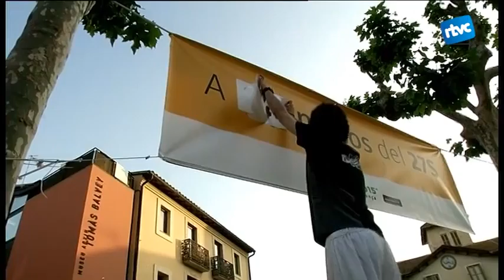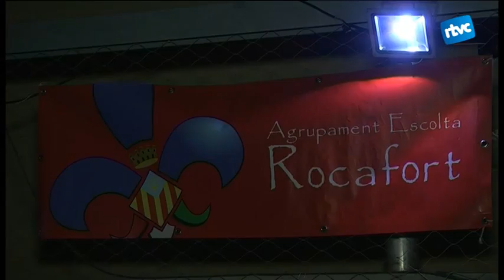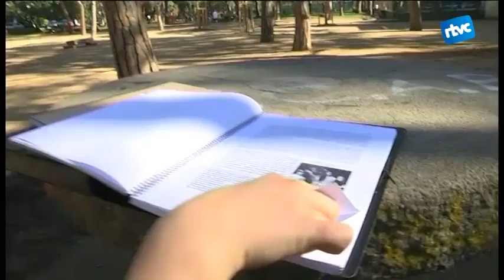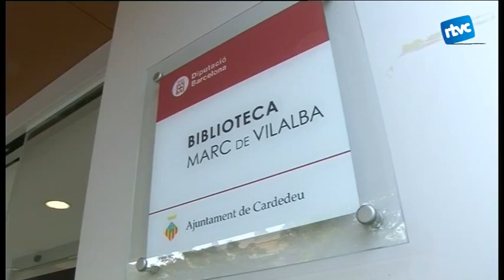Cardedeu Informatiu 01/06/2015